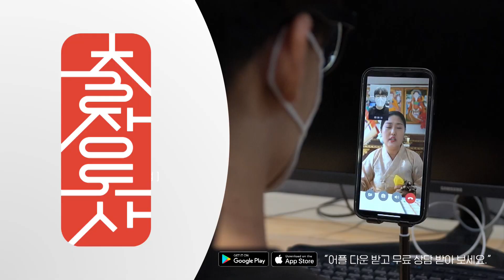[출장도사] 무당이 본 국민의 힘 후보들의 예언! ··· 2022년 20대 차기 대통령은? 홍준표, 윤석열, 유승민 결국 모든 것이 들통난다?!!!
2022년 20대 대선 예언
국민의 힘, 예비 후보들의 치열한 공방
대선 경선 중 일어날 변화들은?

[ 지금 출장도사 앱을 설치하시고  천지도령 도사와 바로 상담해보세요! ]